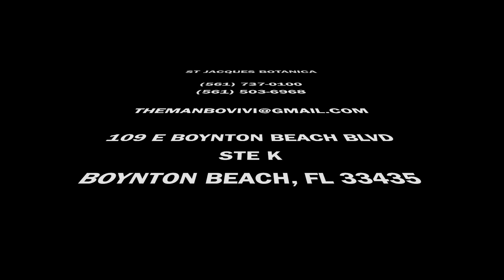Manbo Vivi - Fète Ti Jean (Day 2)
This video is about Manbo Vivi - Fète Ti Jean (Day 2)

St Jacques Botanica

109 E Boynton Beach Blvd
Ste K